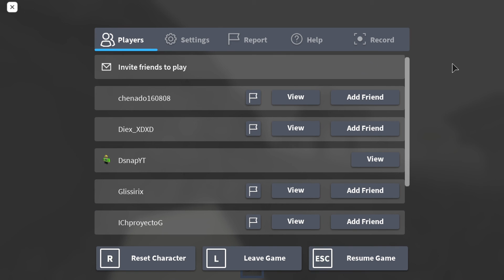Surviving The Rake in Roblox! - ROBLOX The Rake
Today we are playing The Rake